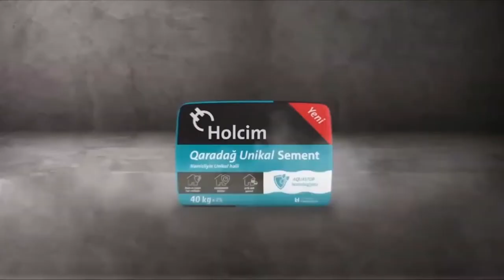Smart Blends - Water repellent cement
We have recently launched new water repellent cements in key markets to help homebuilders and developers build more resistant and comfortable spaces, even with adverse climate conditions. With the strongest R&D organization in the industry, LafargeHolcim seeks to constantly introduce and promote high-quality and sustainable building materials to our customers worldwide.